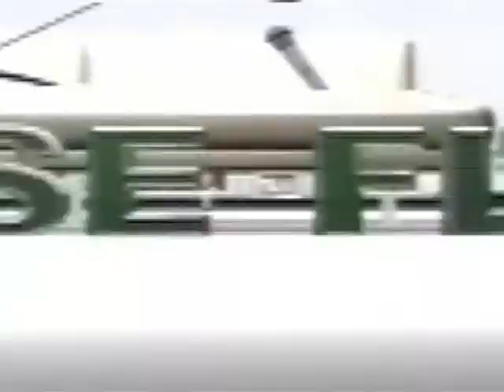CLOSE FLOW INTERVIEW ON NTA2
Founder One Word Africa discussing Dyslexia